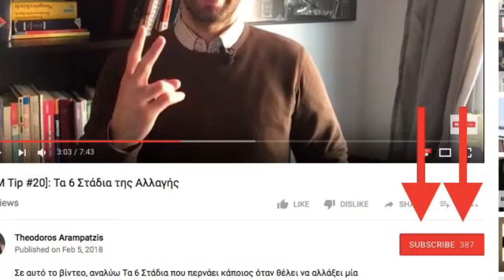«Να Δουλέψω Σήμερα ή να Πάρω Άδεια;» [MLM Tip]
- Αφεντικό, θέλω άδεια.
- Τα βλέπεις εκείνα τα κουτιά;
- Ναι
- Άδεια είναι, πάρ'τα.
Γυρνώντας από την Αθήνα την προηγούμενη Δευτέρα, για τις επόμενες 3-4 ημέρες είχα ένα φοβερό συνάχι (δεν μπορούσα να πάρω αναπνοή) και μου βγήκε μαζεμένη κούραση.
Οπότε, βρέθηκα στο δίλημμα αν θα δουλέψω ή αν θα καθίσω.

Τότε, έκανα στον εαυτό μου την ερώτηση που αποφάσισα πριν χρόνια, ότι θα κάνω στον εαυτό μου κάθε φορά που συμβαίνει κάτι που με "βγάζει από το πρόγραμμά". Δες στο βίντεο ποια είναι αυτή η ερώτηση και χρησιμοποίησέ την ελεύθερα κάθε φορά που θα βρεθείς στο δίλημμα αν θα δουλέψεις ή όχι μία μέρα (ή περισσότερες).

Μπείτε στο για να προγραμματίσουμε μαζί μια δωρεάν επιχειρηματική ανάλυση και να προσδιορίσουμε το πώς θα βελτιώσετε τα αποτελέσματά σας.